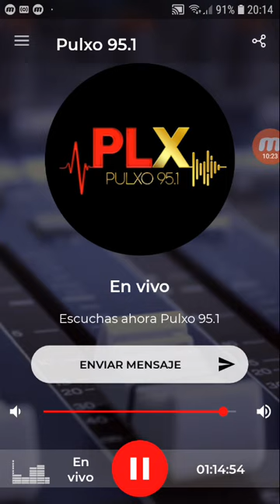coki ramirez en fernet con coki pulxo 951 parte 4 11-09-2019